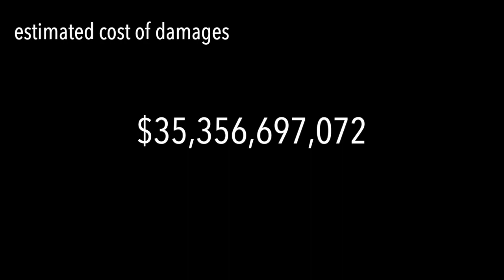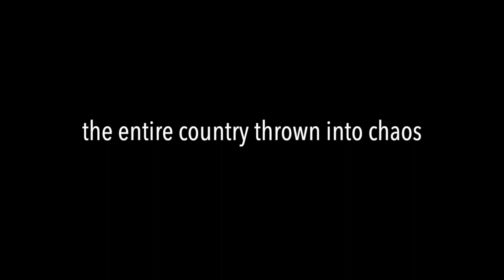let's hold hands - TEASER